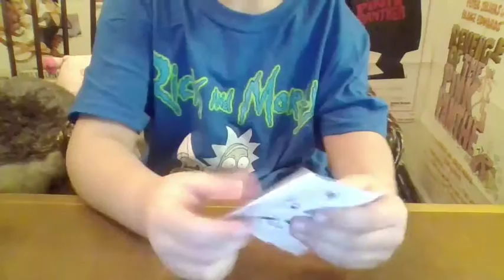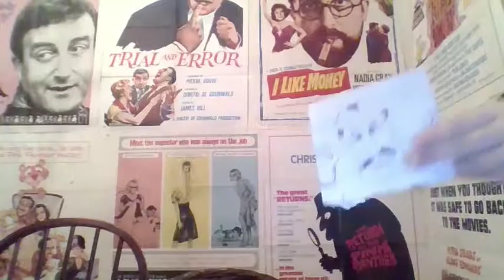2019 videos part 1